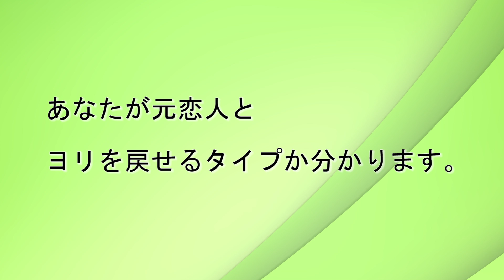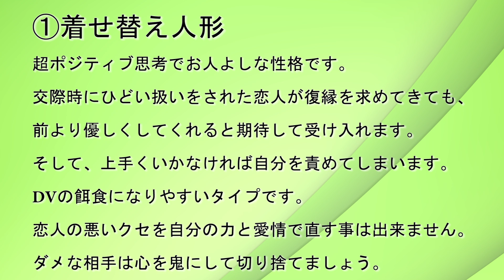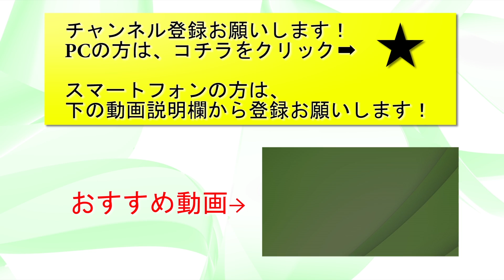おもちゃ【恋愛心理テスト】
あのおもちゃが…

毎日、役に立つ知識を配信しています。